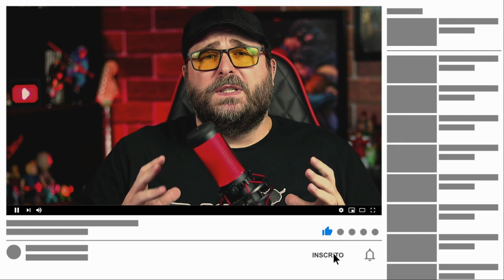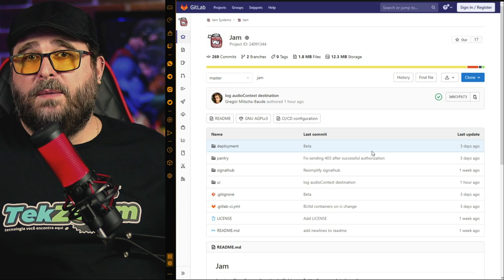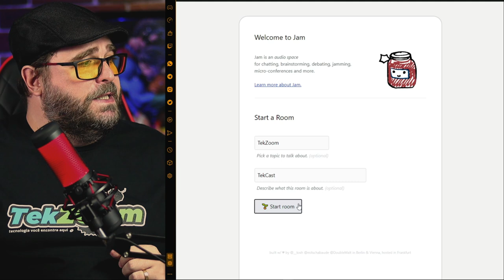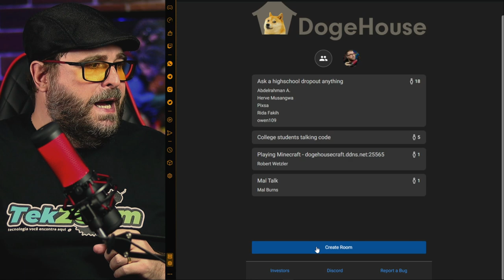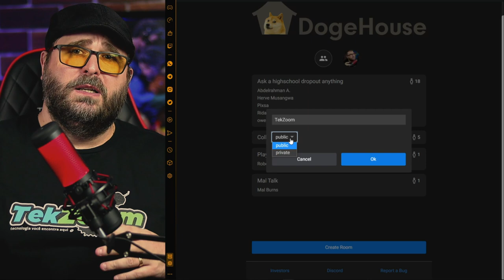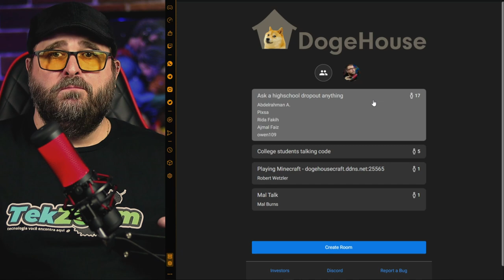CLUBHOUSE - Como funciona a NOVA REDE SOCIAL - Crie a sua HOJE!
A nova sensação do momento é a Rede Social baseada em voz Clubhouse, que atualmente esta disponível apenas para iOS (iPhone). CLUBHOUSE é uma aplicação social onde os usuários podem criar grupos de interesse e participar de discussões através de áudio. Ao invés de ficar postando textos ou fotos, você fala suas opiniões. A ideia até que é interessante, mas não é nada nova.

Nesse vídeo você vai ter a chance de conhecer duas Plataforma idênticas que podem ser utilizadas na Web, no iPhone e também no Android!

São aplicações de Código Aberto (Open Source) que estão disponíveis para serem testadas e até personalizadas para que você possa criar a sua própria rede social de com chat de voz.

Caso você ache interessante demonstrar como instalar e configurar no seu próprio servidor, deixe nos comentários. Se o feedback Teker for bom, vamos produzir a continuação.

00:00 | REDE SOCIAL IGUAL O CLUBHOUSE!
00:50 | APPs Open Source igual o Clubhouse
02:10 | Jam - APP igual CLUBHOUSE para Android Grátis
03:44 | DogeHouse - App igual CLUBHOUSE para Android Grátis
06:31 | Crie seu APP igual o CLUBHOUSE
06:59 | Erros de gravação do TekZoom